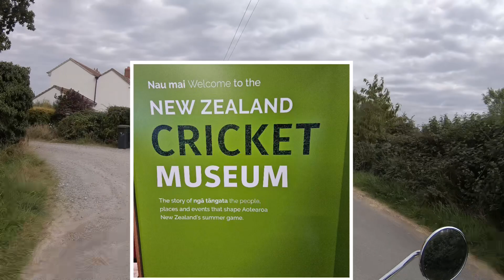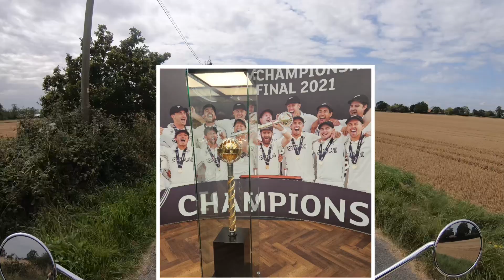Triumph Bonneville Different Friday Mutter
A different kind of Friday Mutter on the Triumph Bonneville T100. As I am having a few days away from work, I thought you might like to come along on one of my searches for a project or winter bike.